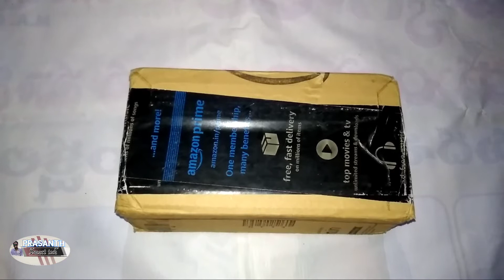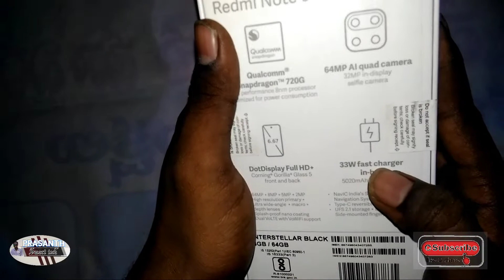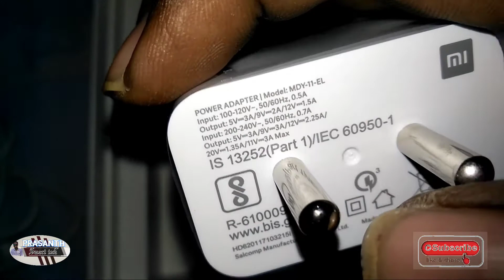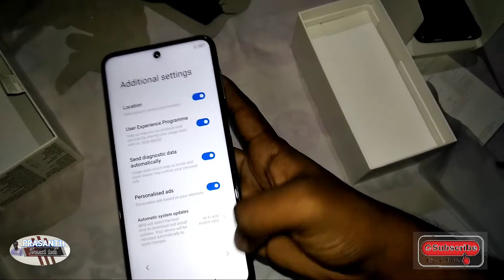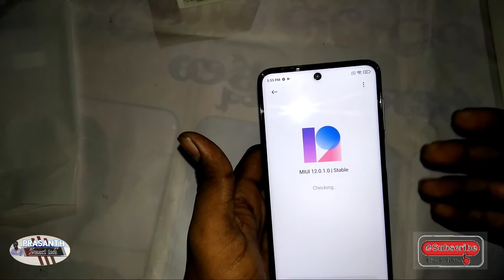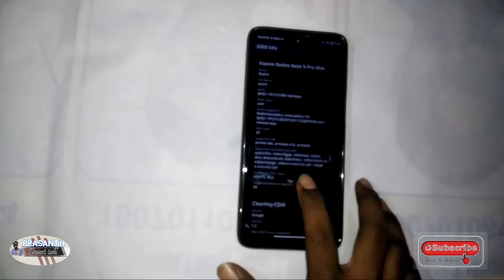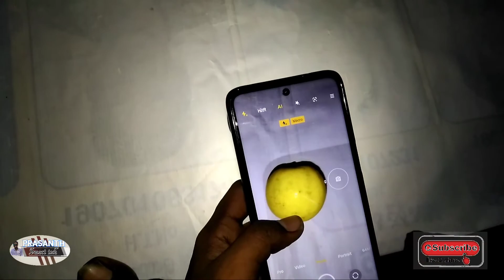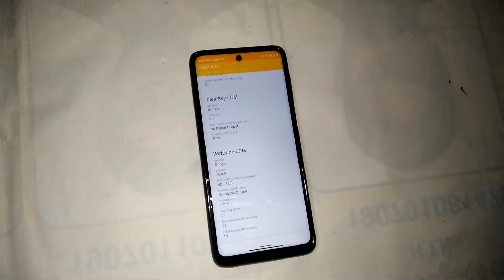Redmi Note 9 pro max Unboxing and review with camera & Video Samples | road to 1000 subscribers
Redmi Note 9 pro max Full Unboxing and Initial Impression with camera & Video Samples || in Telugu

Follow me by whatsapp group